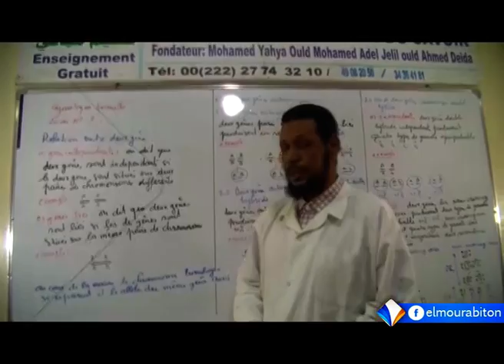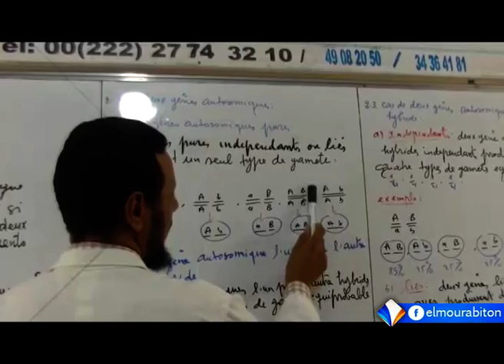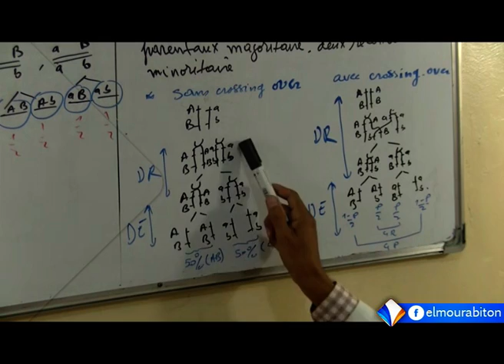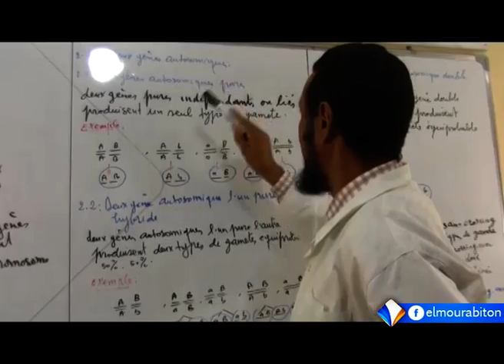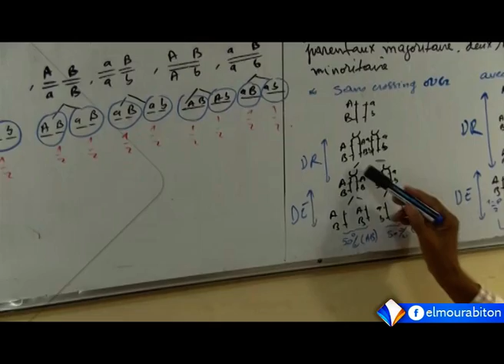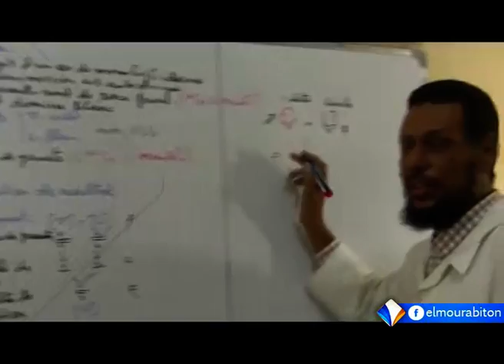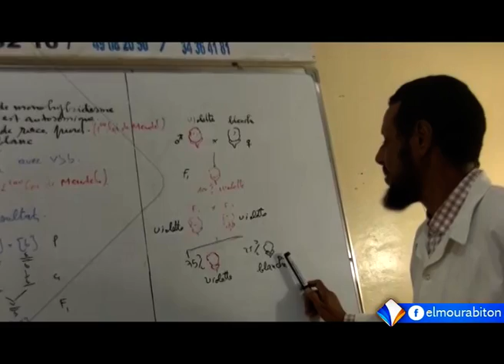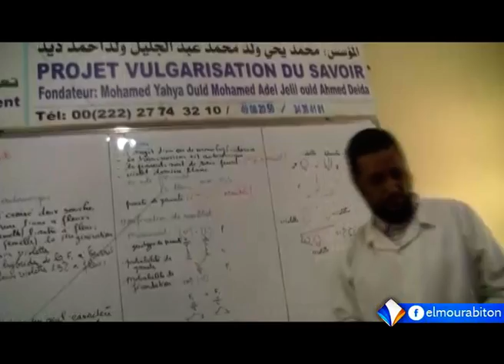cours suivent 1 science naturelle génétique formelle Bac || ECOLE NUMERIQUE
المـــــــــــــدرســـــــــة الرقميــــــــــــة: درس  في العلوم الطبيعية حول علم الوراثة الرسمى بكالوريا
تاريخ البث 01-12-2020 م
 قناة المرابطون الفضائية - الصفحة الرسمية 2020